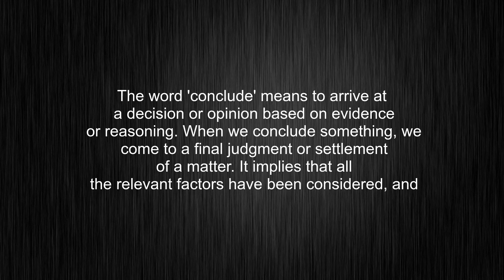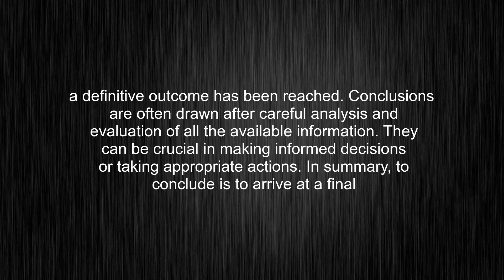What's the meaning of "conclude", How to pronounce conclude?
This video tells you what "conclude" means, how to pronounce it, provides a pronunciation guide and an accurate definition.
00:00 Pronunciation
00:30 Meaning

- What is the meaning of conclude
- How to say conclude
- What is the definition of conclude
- How to pronounce conclude

Visit our free audio/video dictionary tutorial to learn how to correctly pronounce words/names and to learn their meanings, definitions, just like conclude definition and meaning in Merriam-Webster, conclude definition and meaning in Collins English Dictionary, conclude definition and meaning in The Oxford English Dictionary, conclude definition and meaning in Longman Dictionary of Contemporary English, conclude definition and meaning in Cambridge Advanced Learner's Dictionary, and more.